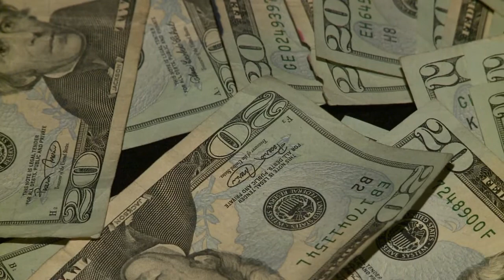Task force targets cartels in NM